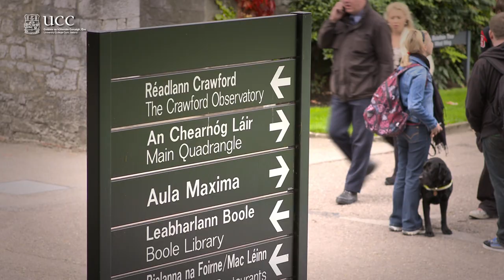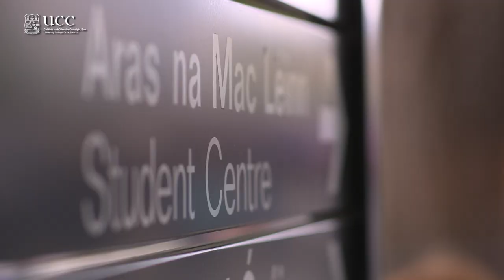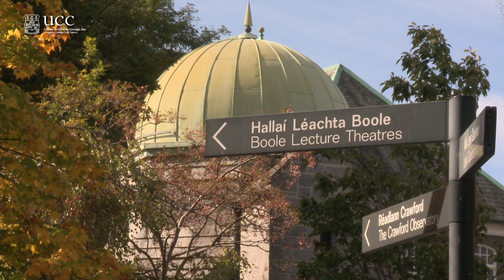UCC Alumni Achievement Awards 2011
Outstanding achievers in business, medicine and science were honoured by UCC at the 2011 Alumni Achievement Awards Ceremony  on Friday, November 25th at the University.  On the night, UCC also honoured a graduate with an Alumnus Award for Voluntary Service to the University. A UCC Alumnus Achievement Award is the highest honour the University can bestow upon a graduate.

Michael J Dowling
President & CEO North Shore Long Island Health System
College of Arts, Celtic Studies & Social Sciences Award

Patrick Coveney
CEO Greencore  Plc
College of Business & Law Award

Sr Miriam Duggan
Medical Missionary.  Developed pioneering programme to stem the spread of Aids in Uganda and Southern Africa
College of Medicine & Health Award

Professor Seamus Davis
Professor of Physics, Cornell University
College of Science, Engineering & Food Science Award

Volunteer Award
Kieran Nestor

Credits:

Series Producer
Dick Hogan, Office of Media & Communications, UCC

Researcher
Marie McSweeney, Office of Media & Communications,  UCC